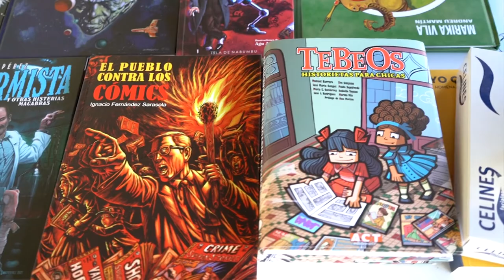I Simposio Tebeosfera: Mesa redonda sobre los investigadores pioneros del cómic en España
Mesa redonda sobre los investigadores pioneros del cómic en España con Álvaro Pons, Antoni Guiral, Antonio Martín, José María Conget y Manuel Barrero, celebrada en el I Simposio Tebeosfera de estudios sobre el cómic, celebrado del 10 al 12 de diciembre del 2021 en el Espacio Santa Clara de Sevilla.